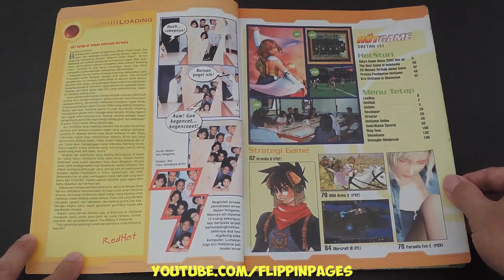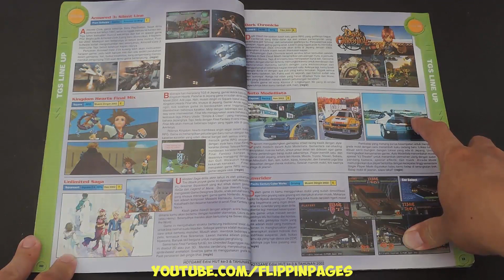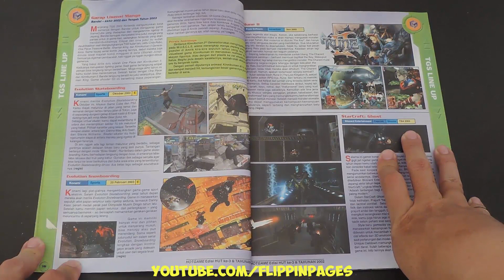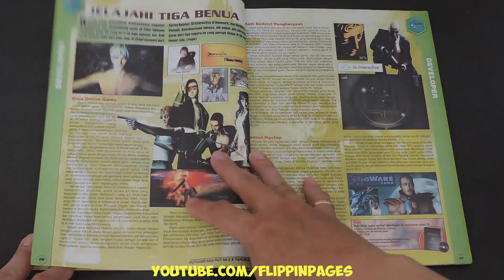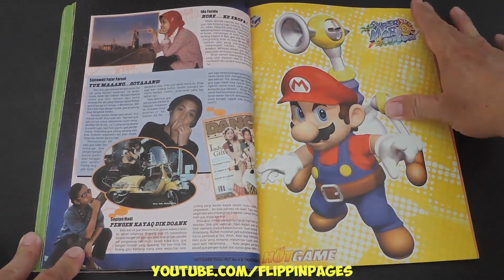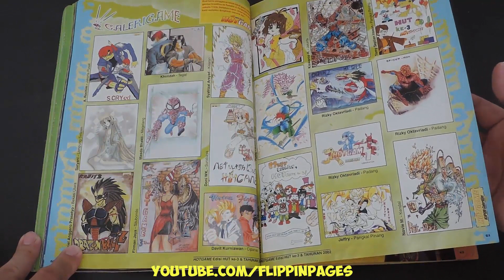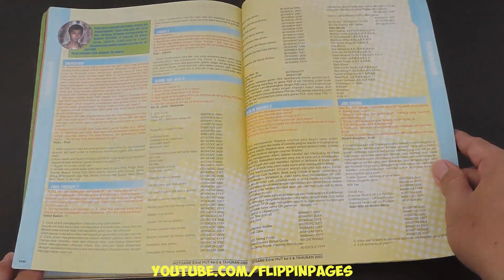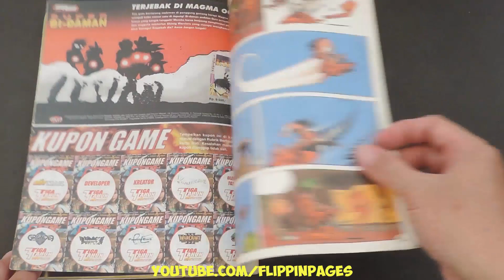Majalah HOTGAME 078 Oktober 2002 EDISI SPESIAL HUT KE 3 and TAHUNAN 2002